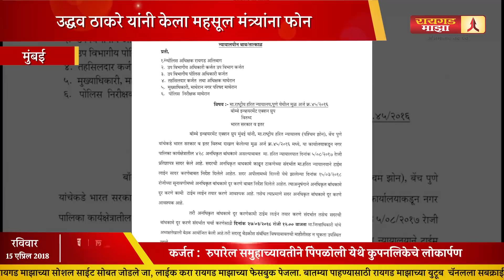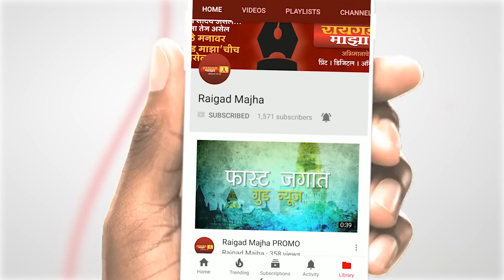माथेरानकर उद्धव ठाकरे यांच्या भेटीला